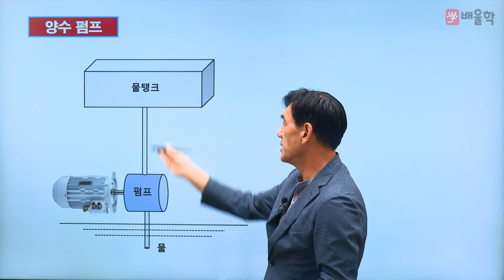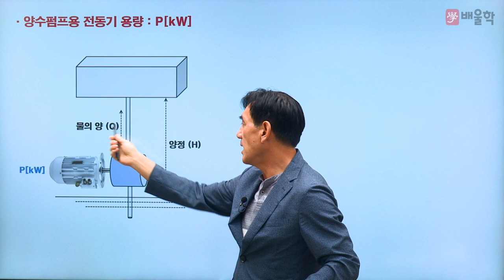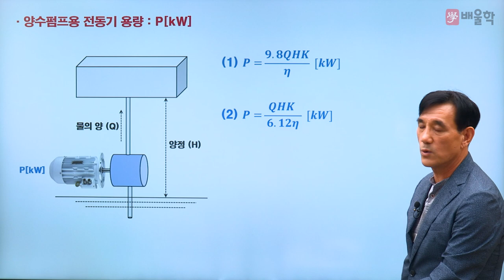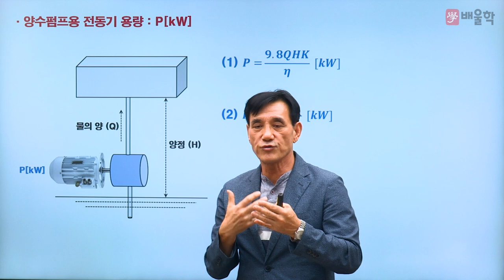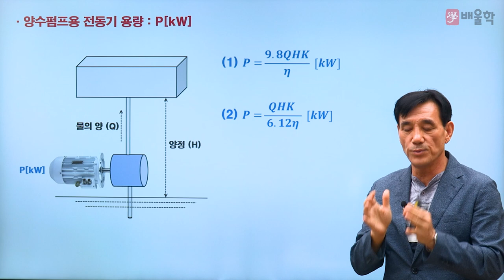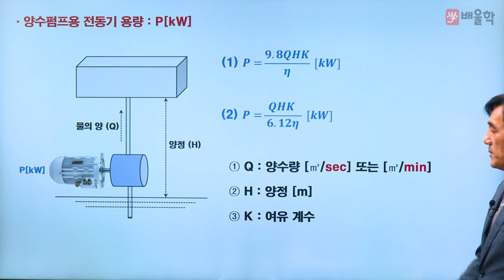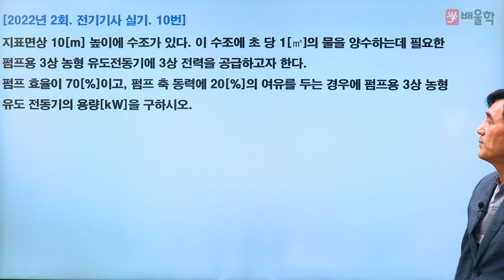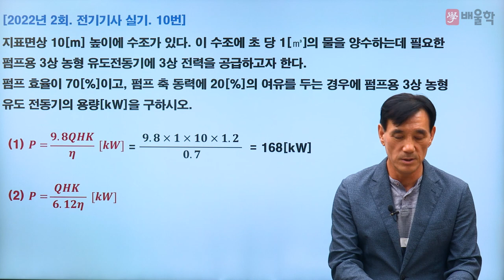[전기기사] 알아두면 쓸모있는 전기기사 기초 5. 양수 펌프